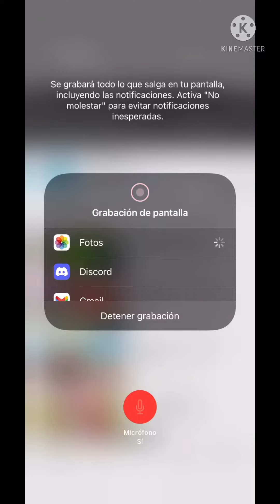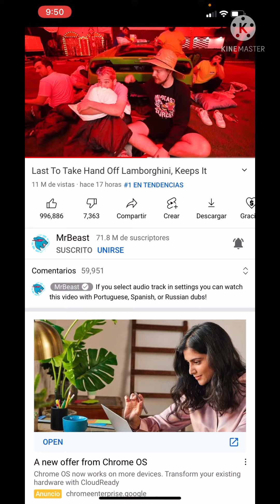Mr beast speaks spanish ???😱😱😱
Mr beast y.  ?